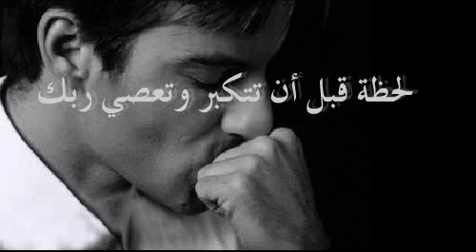المنتدى الاسلامي الجنين